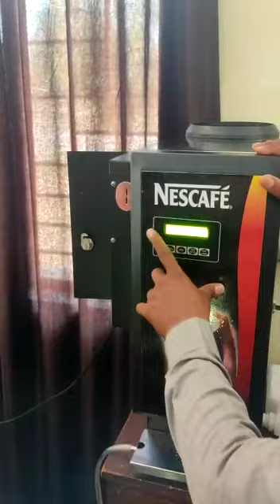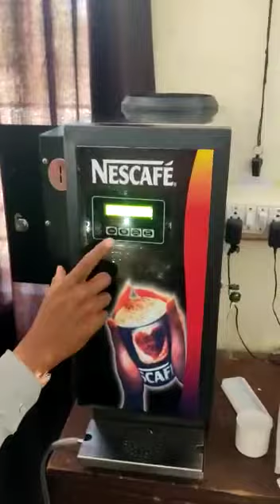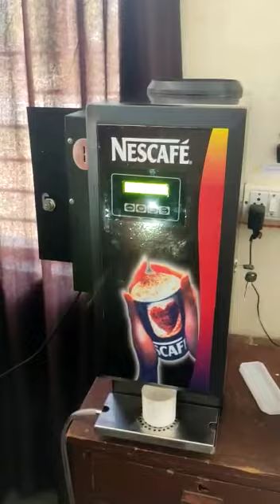Tokens coin operated tea coffee vending machine...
token coin se chalne bali tea coffee vending machine...